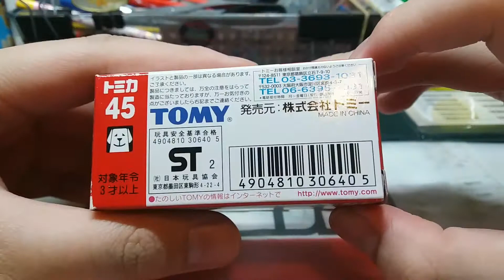(絕版)Tomica unboxing no.45 Suzuki Carry Chinese Noole Vendoor